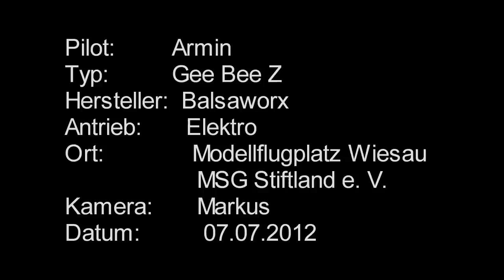Gee Bee Z Racer - Balsaworx - 980mm - MSG Stiftland - Armin HD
Flug einer Gee Bee von Balsaworx mit einer geglückten Landung ;-)

Technische Daten:
Spannweite 980mm
Länge 720mm